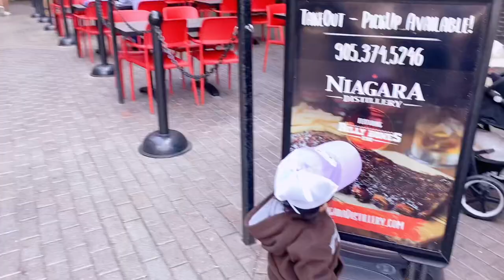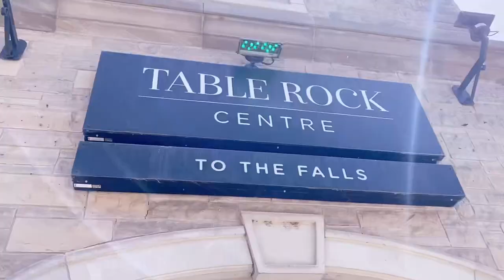Niagara Falls AGAIN ! | tourist for the day | vlog 063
lol we just went a couple days ago but we decided to go once again and show ross cousins niagara falls !!

a lot of walking but a fun family day